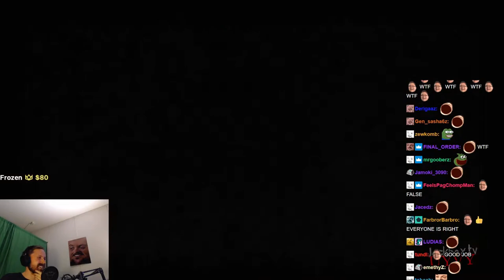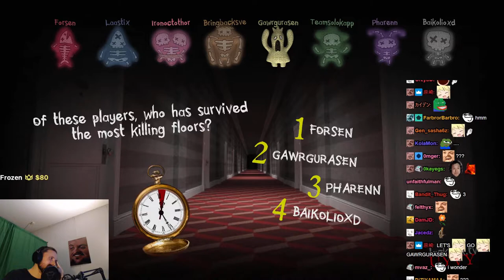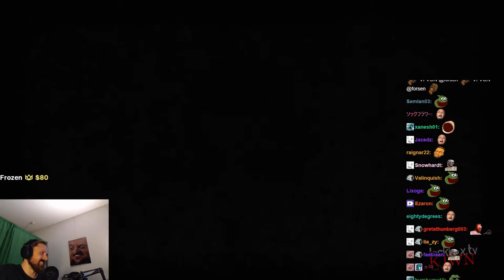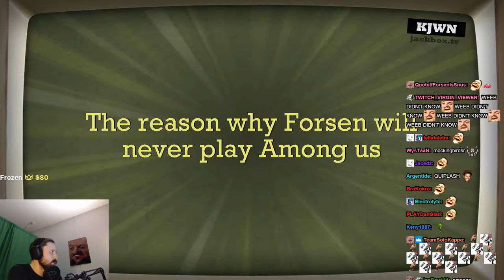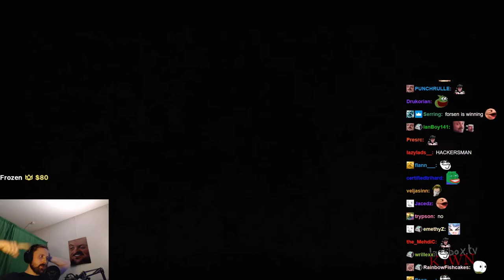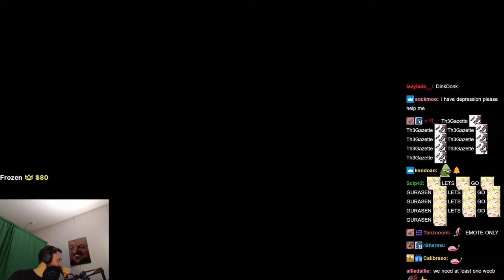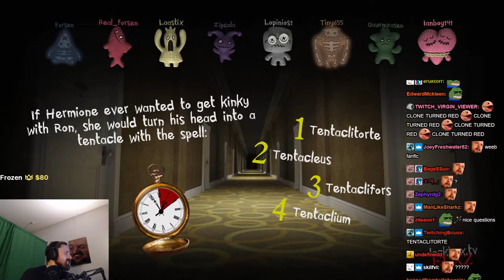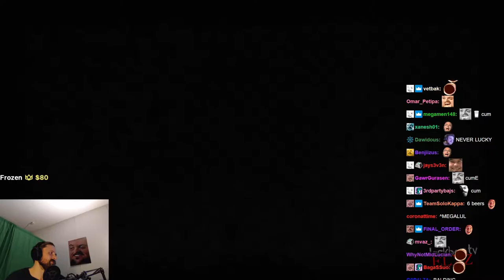Forsen plays The Jackbox Party Packs with Subs! - 5 January 2022 (with Chat)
Stream Duration: 5:04:01

Game Description:  Jackbox Games is the party game-making studio best known for hit games like YOU DON’T KNOW JACK, Quiplash, Fibbage, Drawful, Trivia Murder Party, and more! Think of us as the child of classic social games like ‘charades’… the child who dropped out of college, then earned the family’s respect by founding a jam company.

Maybe you heard about us from an article, stream, commercial, or on social media. Maybe you heard about us from a friend. Either way, glad to meet you: we’re here to make parties and gatherings with loved ones weird, fun, and memorable.

General
Format : MPEG-4
Format profile : Base Media
Codec ID : isom (isom/iso2/avc1/mp41)
File size : 13.0 GiB
Duration : 5 h 4 min
Overall bit rate mode : Constant
Overall bit rate : 6 145 kb/s
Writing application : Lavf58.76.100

ID : 1
Format : AVC
Format/Info : Advanced Video Codec
Format profile : High@L4.2
Format settings : CABAC / 4 Ref Frames
Format settings, CABAC : Yes
Format settings, GOP : M=3, N=120
Codec ID : avc1
Codec ID/Info : Advanced Video Coding
Source duration : 5 h 4 min
Bit rate mode : Constant
Bit rate : 5 999 kb/s
Width : 1 920 pixels
Height : 1 080 pixels
Bit depth : 8 bits
Scan type : Progressive
Bits/(Pixel*Frame) : 0.048
Stream size : 12.7 GiB (98%)
Source stream size : 12.7 GiB (98%)
Color range : Limited
Color primaries : BT.709
Transfer characteristics : BT.709
Matrix coefficients : BT.709
mdhd_Duration : 18240328
Codec configuration box : avcC

Audio
ID : 2
Format : AAC LC
Format/Info : Advanced Audio Codec Low Complexity
Codec ID : mp4a-40-2
Bit rate : 129 kb/s
Channel(s) : 2 channels
Channel layout : L R
Sampling rate : 48.0 kHz
Frame rate : 46.875 FPS (1024 SPF)
Compression mode : Lossy
Stream size : 280 MiB (2%)
Source stream size : 280 MiB (2%)
Default : Yes
Alternate group : 1
mdhd_Duration : 18241302